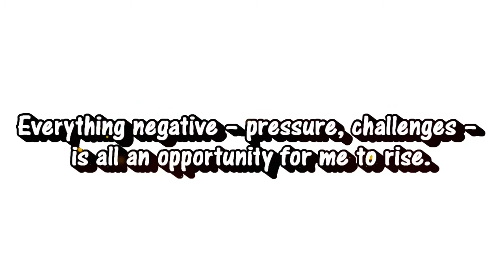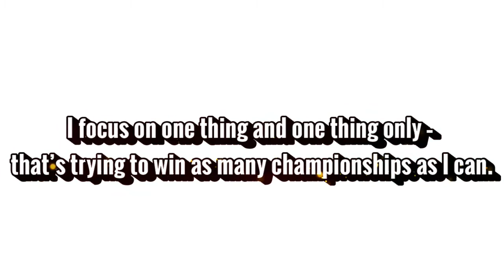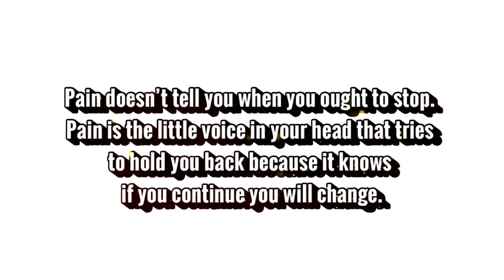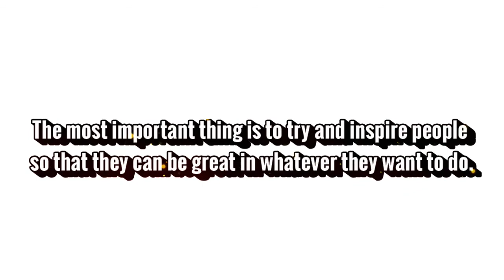THE WINNER'S MINDSET - KOBE BRYANT | INSPIRATIONAL WORDS OF WISDOM FROM THE WORLD'S BASKETBALL ICON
Who is Kobe Bryant?